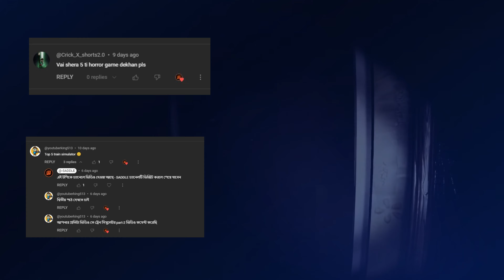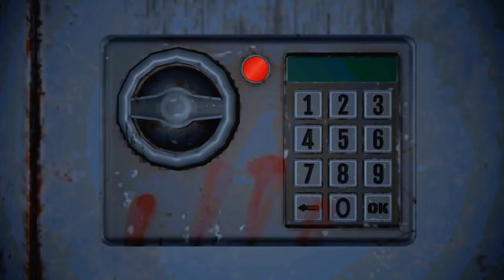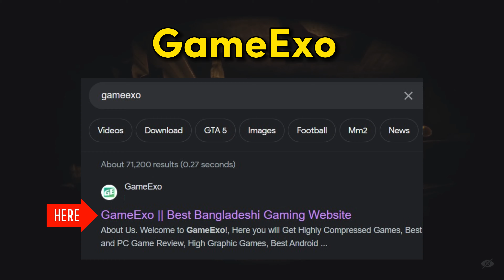সেরা 10 টি ভুতের গেম 🏷️ Top 10 Best Horror Game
RECENT VIDEO